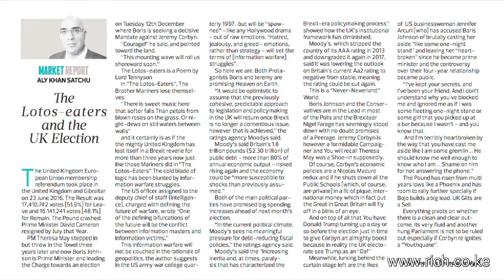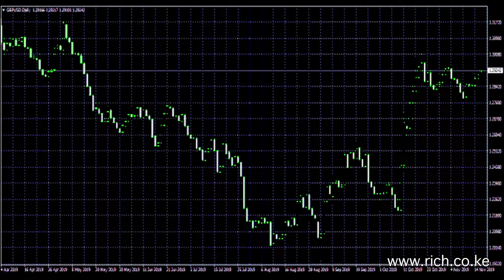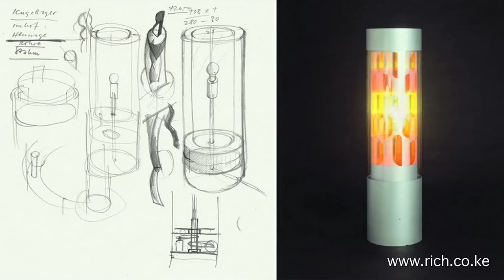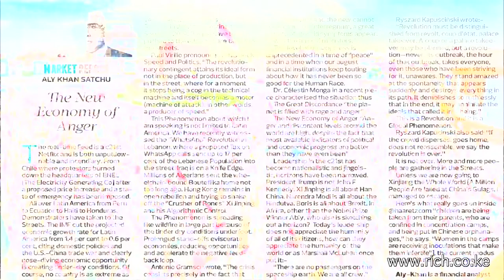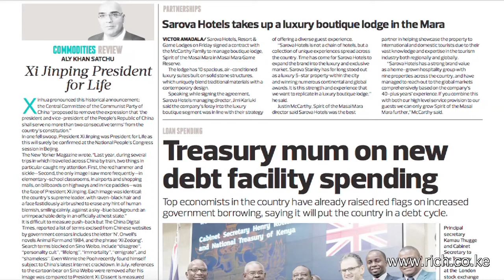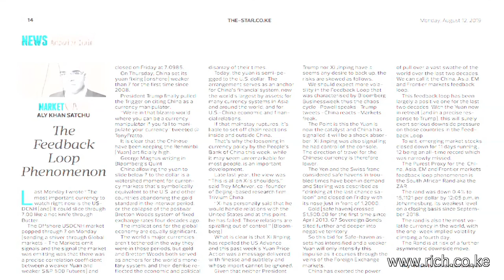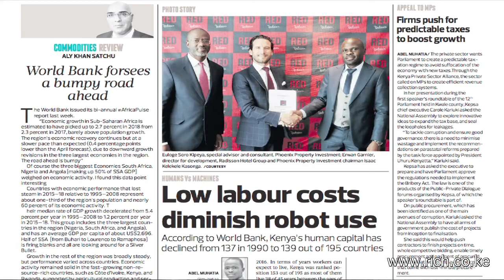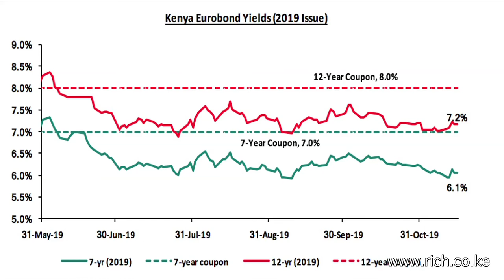Matters Financial and Geopolitical from a Frontier